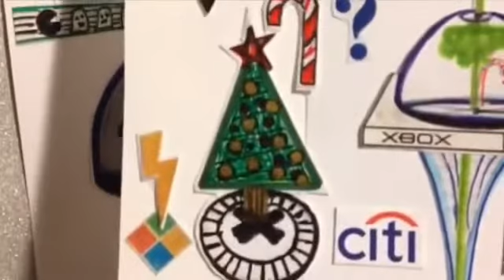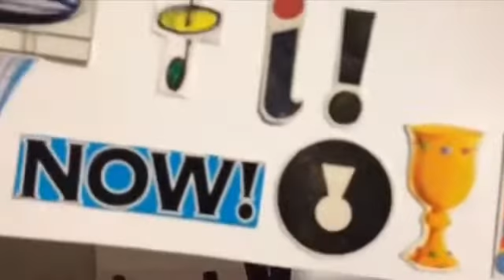Quasiluminous Explains the Holy Grail Clearly Get In With BLOOD OVER INTENT by Joshwa 144ooo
Research Blood Over Intent - No one Escapes Satan
144,000 who will stand publicly in truth on there own blood to bring forth heaven on earth and release all from bondage.